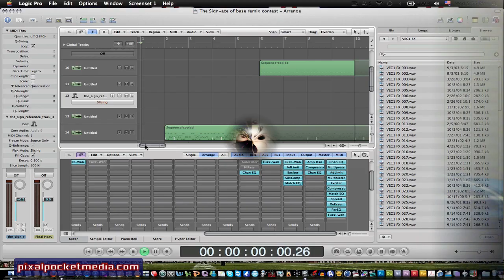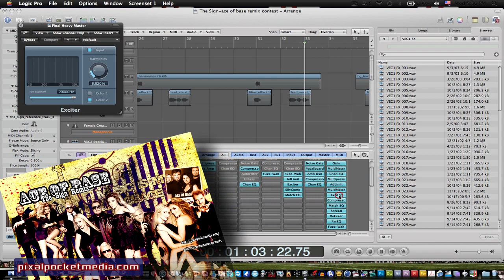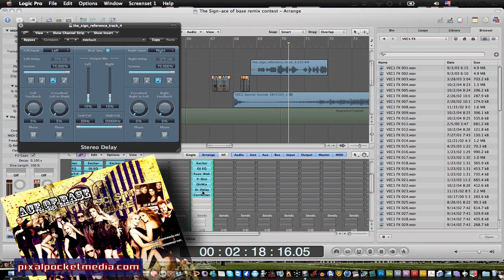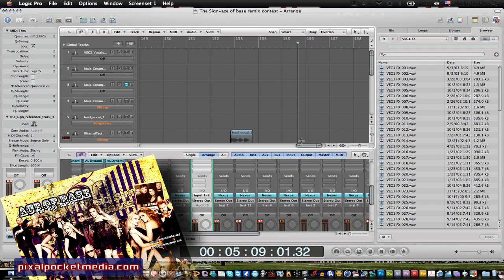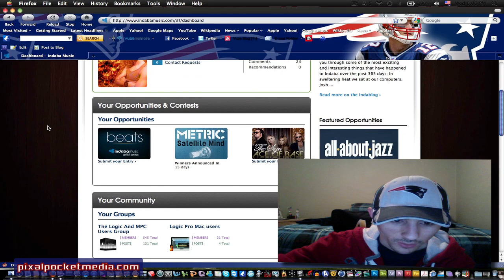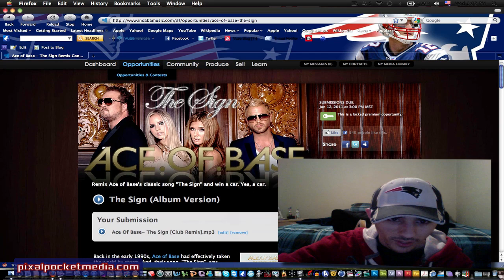Ace Of Base- The Sign [Club Remix]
I will be doing some beat making and music remixing tutorials soon so be on the look out.

ace of base the sign remix contest indabamusic dance trance techno club music beats logic pro studio apple mac fantasiart spyknock mastersun88